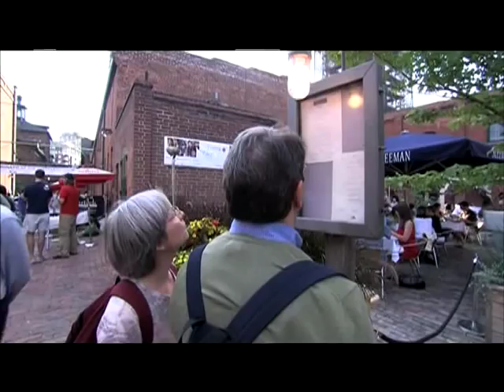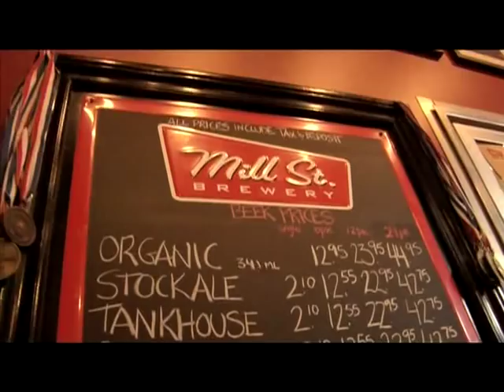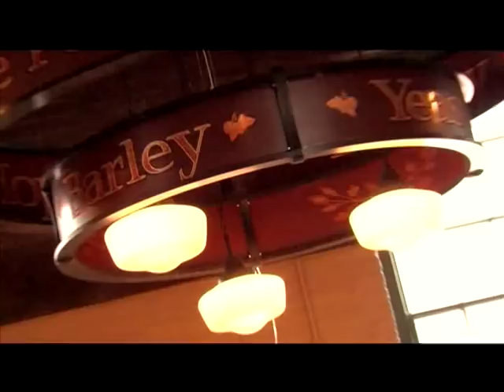Gooderham and Worts Distillery Toronto - Canadá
En el centro de Toronto por 1800 estaba la  ahora convertido en un lugar cultural y de galerías de arte desde 2001 (Distillery Jazz Festival, Partigras, Roots Music Festival, Antique Festival, Art exhibitions, etc.)
55 Mill Street, Toronto, ON M5A 3C4